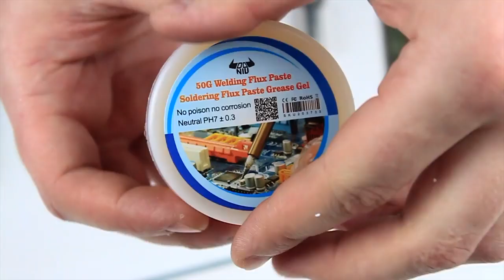Deveria estar em todas as casas!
Junte-se à comunidade R.U.H. clicando no botão de inscrição!
Embarque em uma jornada com nosso vídeo fascinante, revelando uma variedade de truques incríveis, projetos faça-você-mesmo e ferramentas cativantes que prometem elevar a qualidade de sua vida cotidiana. Prepare-se para uma infusão de criatividade, tornando cada dia não apenas mais simples e conveniente, mas absolutamente fascinante. 🛠️

TIMESTAMPS:

Este vídeo é uma mistura encantadora de entretenimento e inspiração. Não fazemos reivindicações sobre completude, segurança ou confiabilidade. Certas atividades mostradas podem envolver ambientes controlados e atores - use julgamento e precaução ao tentar replicar. 🛠️

Vamos mergulhar no mundo do faça-você-mesmo, artesanato e truques de vida intrigantes. 🛠️